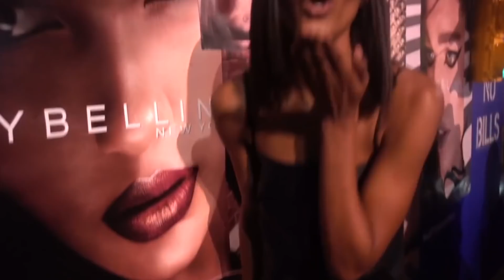Fala Comigo by Sharam Diniz com Carla Prata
O FalaComigo é a mais recente rubrica dos meus vlogs, aqui vocês vão conhecer um pouquinho mais da história e/ou trajectória de pessoas já conhecidas e também anónimas, numa conversa informal. Decidi começar por ninguém menos que uma jovem cantora, cujo trabalho admiro bastante. O tempo é realmente "nosso" (mulheres) e devemo-nos apoiar, aplaudir e engrandecer-nos umas às outras, obrigada Carla Prata pela honra.